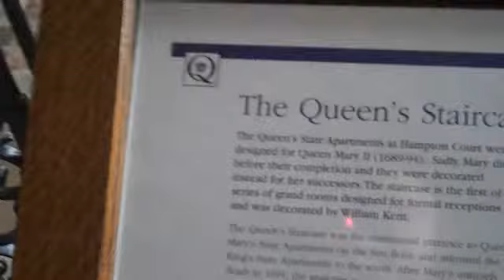Hampton Court Palace - Queen Mary II (1600's) Staircase